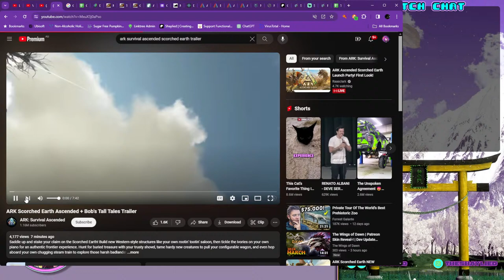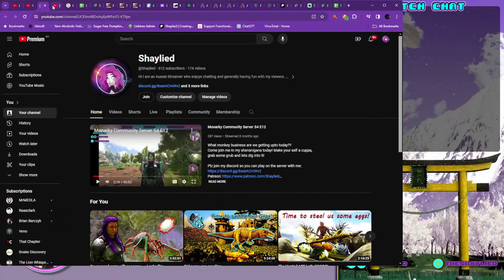My community put some games forward for me to play, lets play Spirit of the North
Played as a wolf before, now we play as a fox, where will this little fox lead us? Come join me as we explore a whole new world in a fox's perspective!